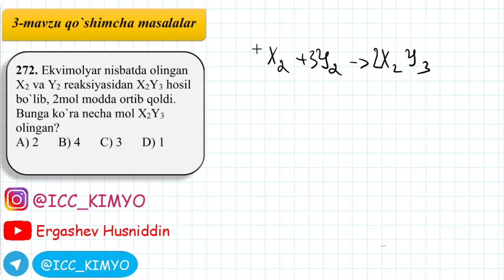3-Mavzu. Qo`shimcha . 272-savol yechimi. Kimyo.